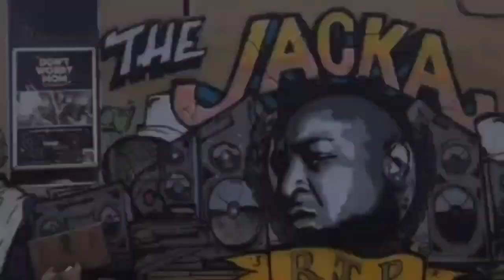POMONA 12 ST SHARKIES